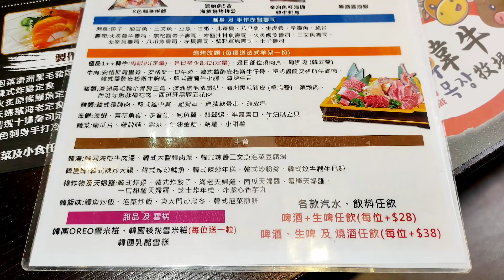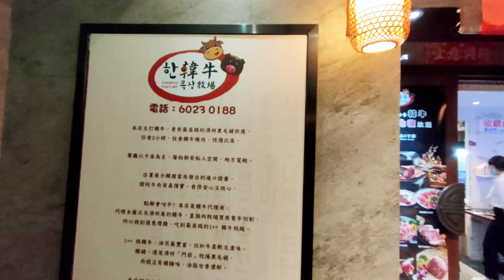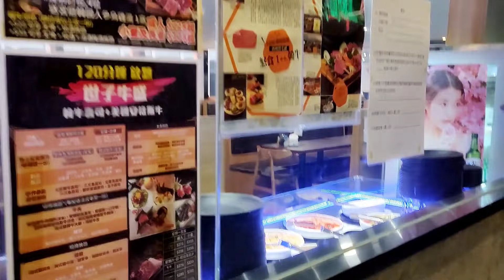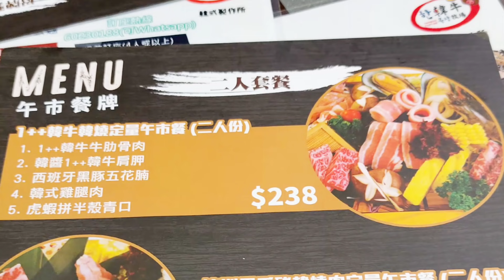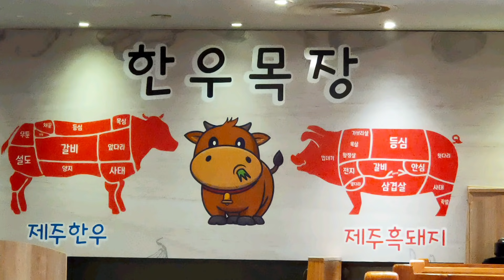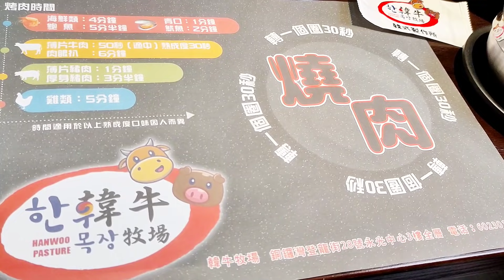【港飲港食】韓牛牧場 - 激抵半自助韓燒/定食放題 ‖ 最平$74 ‖ 主食(韓牛/人參雞湯/濟洲黑毛豬/韓式泡飯/壽司等)+多款泡菜 小食 沙律 飲品 任飲任食 ‖ 星期一至日天天供應 ‖ 午市限定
激抵半自助韓燒/定食放題，最平$74 起，星期一至日天天供應

主食可選 燒肉 (韓牛/濟洲黑毛豬)、人參雞湯、韓式泡飯、壽司等.

另有多款泡菜、小食、前菜、韓式/台式罐裝飲品任飲任食

餐廳環境不錯

光波爐無煙燒烤

午市限定

食物質素不錯，性價比不俗！

位於銅鑼灣，交通方便!

地址: 銅鑼灣登龍街28號永光中心3樓
電話: 60230188